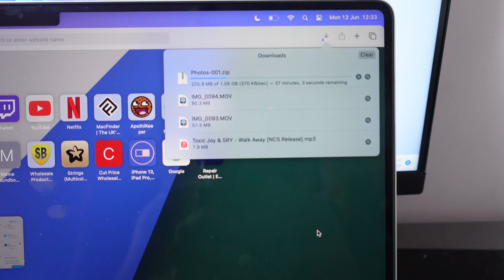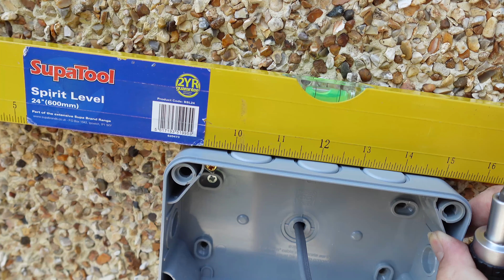COLD TUB PARTY!!!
Come join us for an amazing cold tub party with me and Izzy.
Also don't forget to hit like and share this video with your friends and family so we can grow our family here on YouTube and welcome you all to our lives and adventures.

Check out some of our other channels
● Our gaming channel  @TheCFgaming
● Our reaction channel  @CFreacts
● Our movie reviews channel  @Chappellfamilyreviews